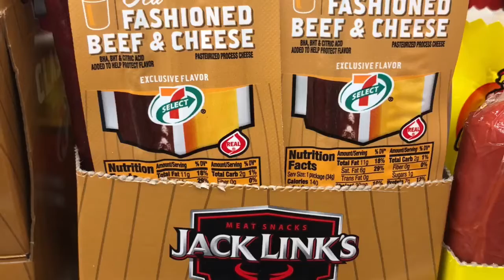2 for $1 - 4/11/18